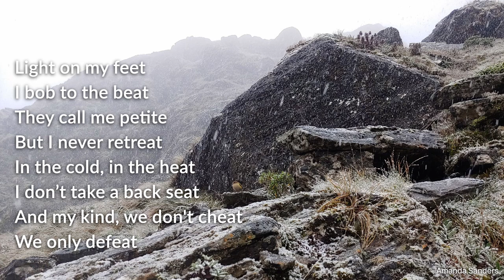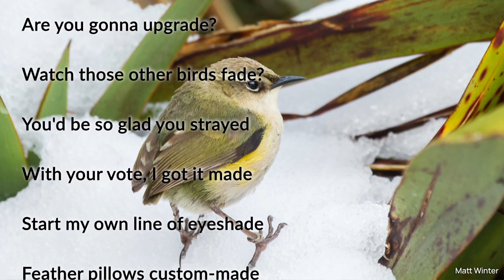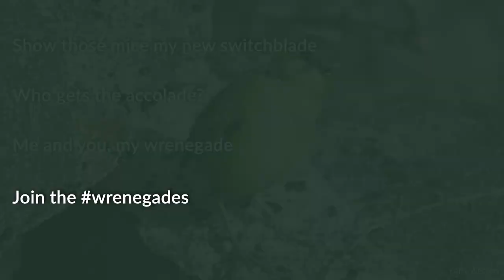Wrenegade - a rap song by pīwauwau, rock wren, for Bird of the Year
It is an honour and a privilege for us to be campaign managers for pīwauwau, rock wren, for Forest & Bird's Bird of the Year 2022!

Lyrics and visuals by Lauren Schaer. Vocals by Stephen Day.

Will you join the wrengades ?

And follow the campaign on Fb and Insta